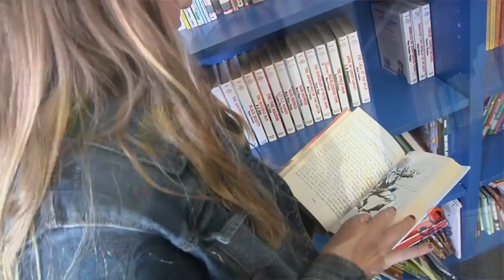Mayor For A Moment - Ruby Strunk of Pierpont Elementary